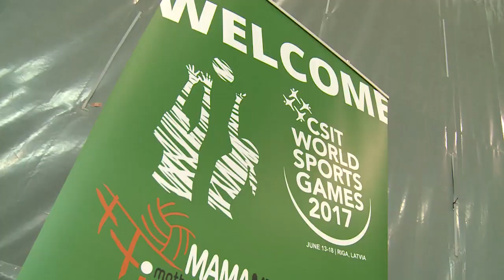MamaNet - CSIT World Sports Games 2017 Riga